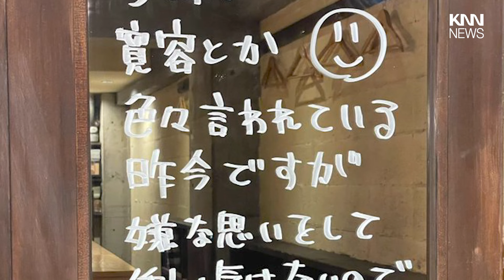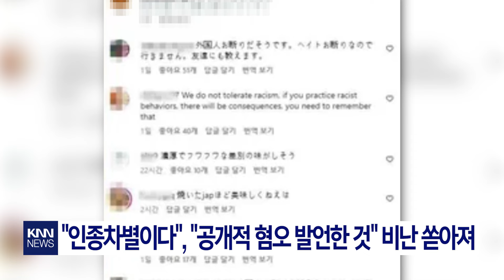일본 여행 가서 식당 갔다가.../ KNN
/ knn.news